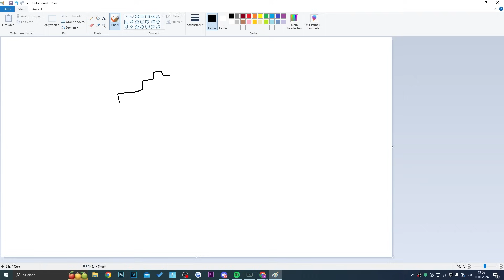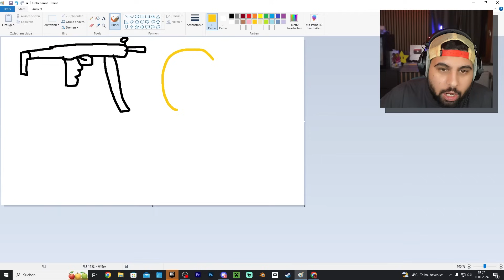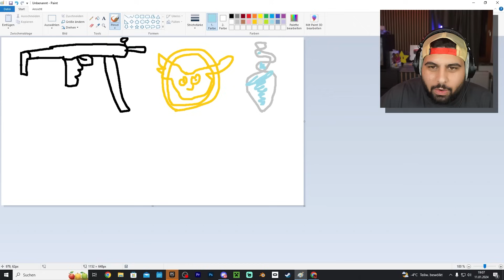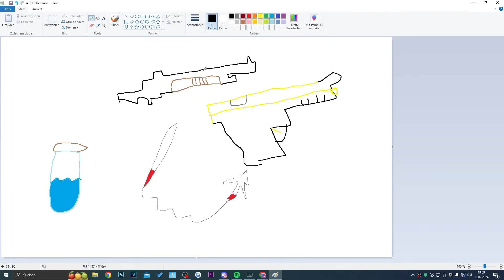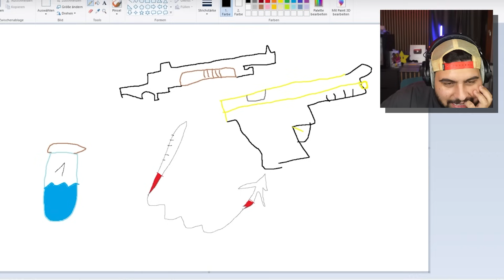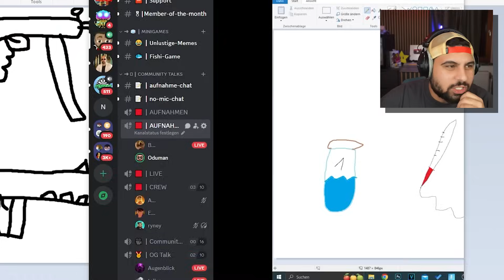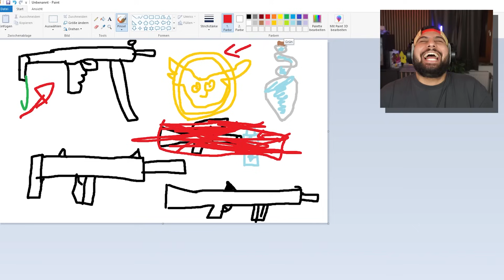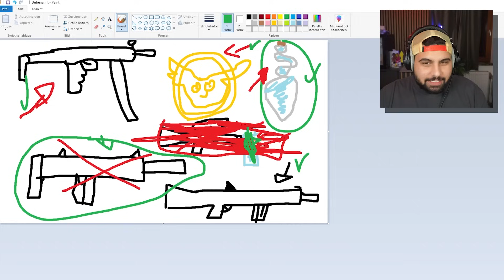ich ZEICHNE sein LOOT in Fortnite!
ich ZEICHNE sein LOOT in Fortnite! mit @Braxic
Danke für den Täglichen Support ihr Baschtrrrds ❤